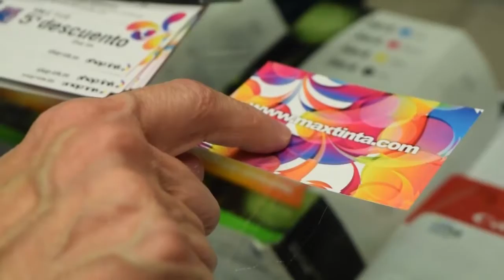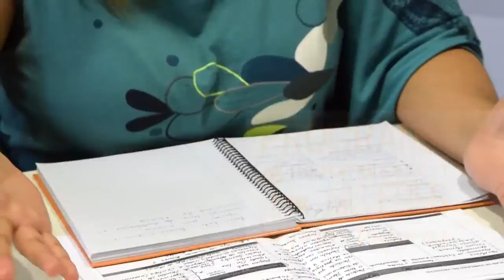Programa de microfinanciación para mujeres emprendedoras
Nayara, Irene, Raquel y Leticia tienen en común una cosa: están sacando su proyecto adelante. Lo han conseguido gracias al Programa de Microfinanciación para Mujeres Emprendedoras, de Vives Proyecto. ¿Quieres conocer cómo funciona? Pincha aquí